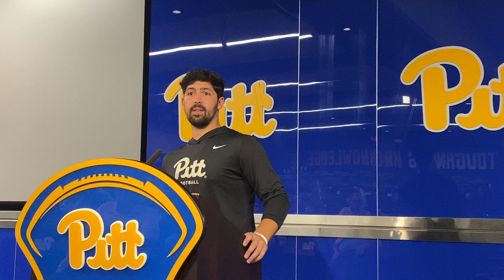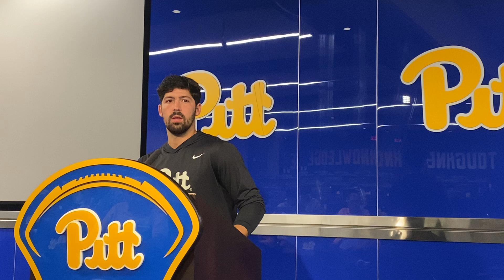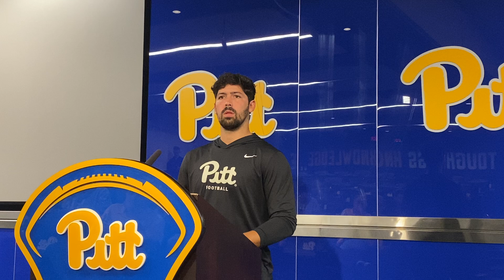Pitt Kicker Ben Sauls Excited to be back on Field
Pitt kicker Ben Sauls is excited to be back on the field

Read about the Panthers: si.com/college/pittsburgh/